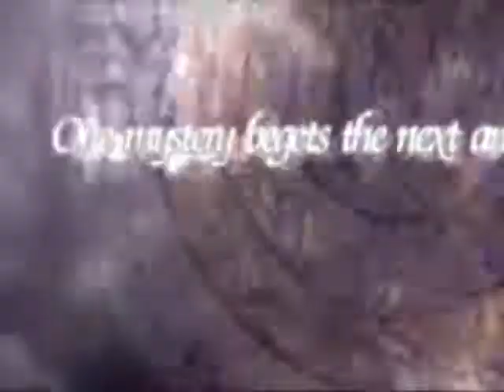Legend of Dragoon - Aozora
Legend of Dragoon Amv